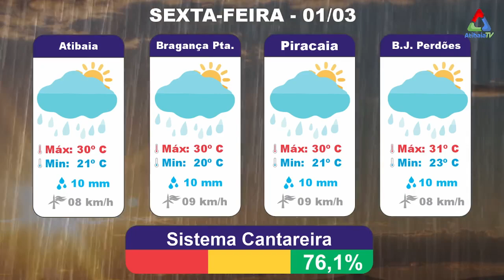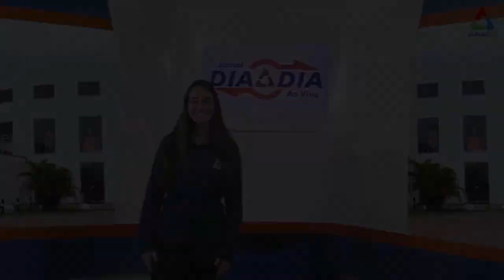Transmissão dos Vírus Zika e Chikungunya, Homem morre a tiros em Atibaia | JORNAL DIA@DIA - 29/02/24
No episódio de hoje do JORNAL DIA@DIA, revelamos um novo mecanismo de transmissão dos vírus Zika e Chikungunya pelo mosquito Aedes aegypti.

Em Jundiaí, um comerciante foi preso sob suspeita de provocar poluição com óleo diesel.

Além disso, trazemos a trágica notícia do homem que foi vítima de tiros dentro de um carro em Atibaia.

Fique informado sobre esses acontecimentos e muito mais agora no Dia@Dia!

Não se esqueça de acompanhar nossa página no Facebook para atualizações em tempo real